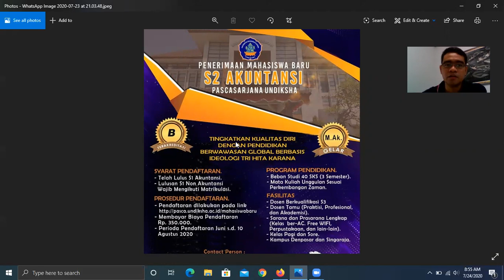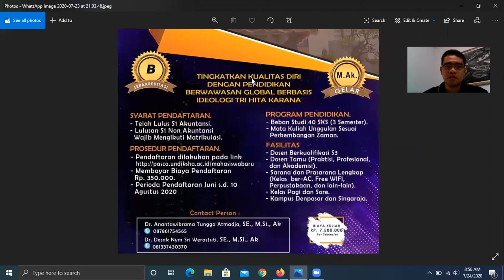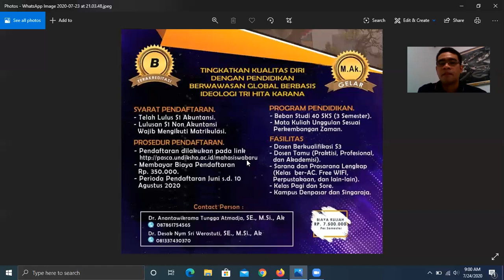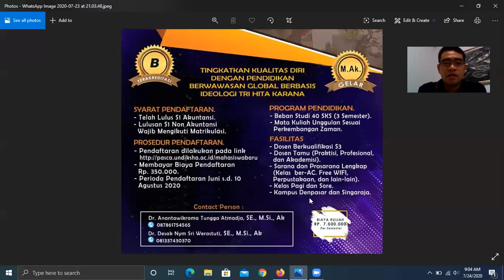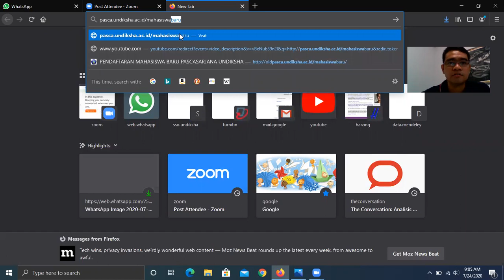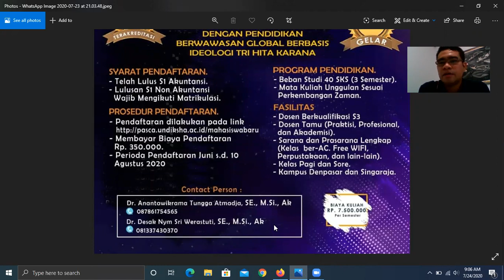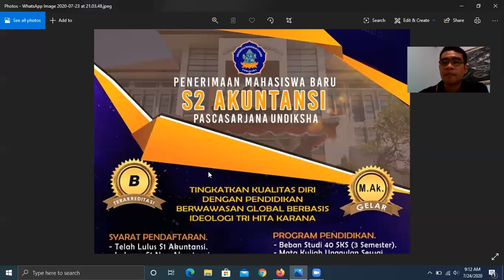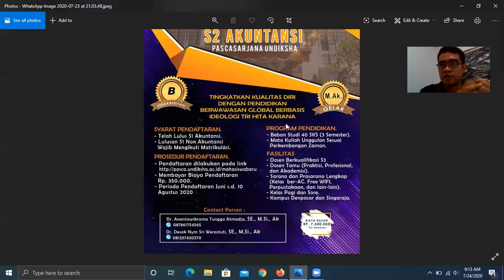Informasi Pendaftaran Mahasiswa Baru S2 Akuntansi Universitas Pendidikan Ganesha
Ayo Kuliah di S2 Akuntansi Undiksha!!!
Tingkatkan Kualitas Diri melalui Studi Lanjut untuk Meningkatkan Jenjang Karier!!!

Kampus Terakreditasi A
Prodi Terakreditasi B
Biaya Kuliah Terjangkau
Fasilitas sangat lengkap
Lama studi 2 tahun
Kampus Denpasar dan Singaraja